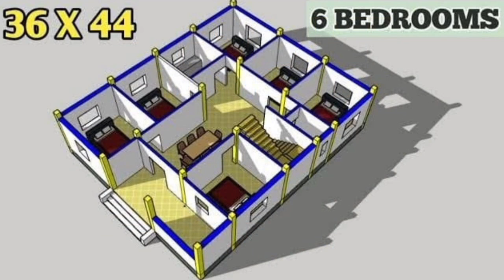06/09. श्री परमज्योति का अनुग्रह: मुझे एक नए क्षेत्र में सफलता प्राप्त हुई।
हम लोगों को तीन करोड़ के माल का भारी नुक़सान हुआ। श्री परमज्योति के अनुग्रह से हम कठिन समय से उबर सके। हम अब श्री परमज्योति द्वारा अभिमंत्रित एक नया जीवन जी रहे हैं। श्री परमज्योति को हमारा सहृदय आभार।